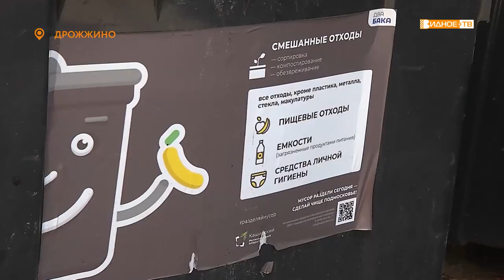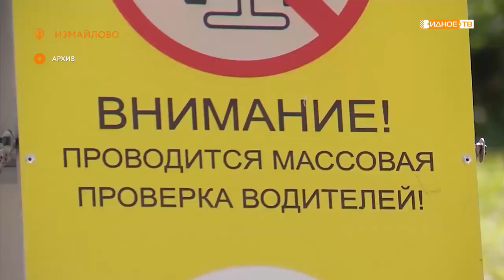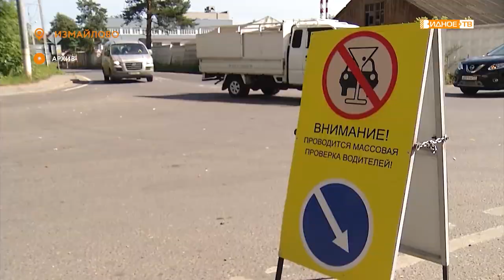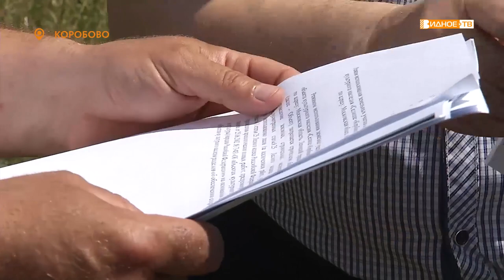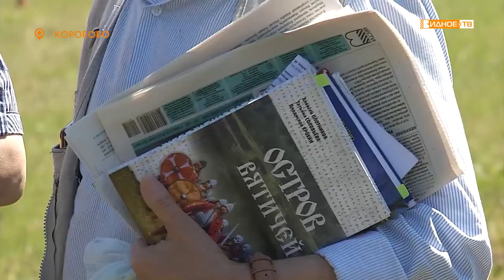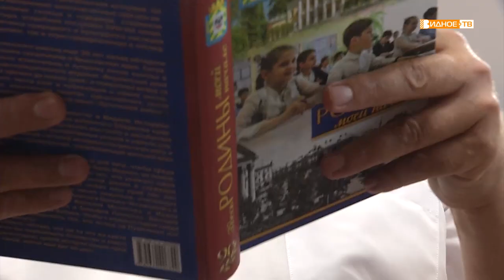Новости телеканала Видное-ТВ (12.07.2021 - понедельник)